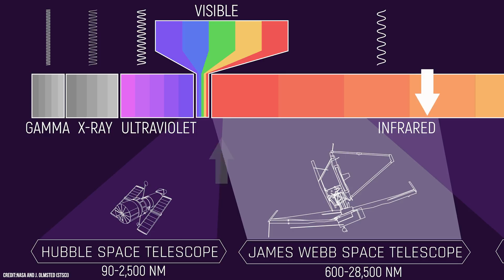What Has the Hubble Space Telescope Seen in 2022 So Far? New 4K Images of the Universe!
Since its launch, the James Webb space telescope has taken most of the limelight when it comes to astronomy news. But working away in the background, the Hubble space telescope was still capturing many spectacular images. Proving that there's plenty of life left in the old telescope yet. Join me as we cast our eyes over the awe-inspiring images Hubble has captured this year, 2022, ever since Webb began its cosmic journey.
Sit back, relax, enjoy the incredible music and allow your eyes to scan across the greatest images captured in 2022 so far. This is just a tiny part of the universe we exist within.